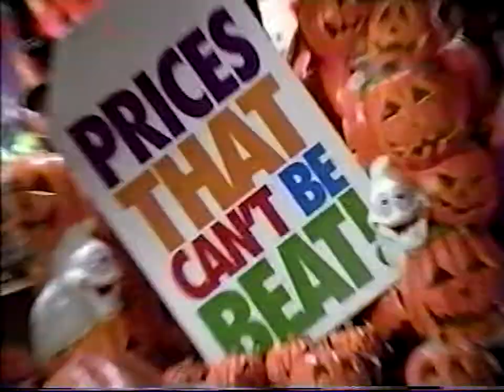Garden Ridge Halloween Shopping Ad (1998)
Halloween commercial for Garden Ridge from 1998.